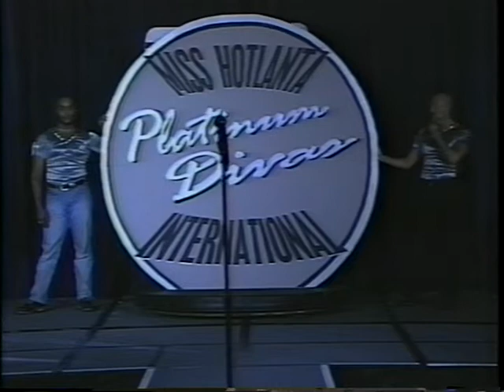Jasmine Bonet @ Miss Hotlanta 1998 in Platinum Diva presentation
Thank you, Jasmine Bonet, for being a sponsor and supporting my YouTube channel.  If you'd like to sponsor my channel, you can through any one of my cash apps.  I don't charge a subscription, so all my videos are free to watch anytime, anywhere.  Anything is something and something is greatly appreciated.